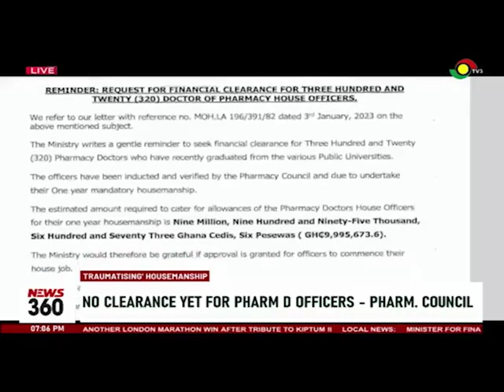Traumatizing housemanship: No clearance yet for Pharm D officers - Pharmacy Council